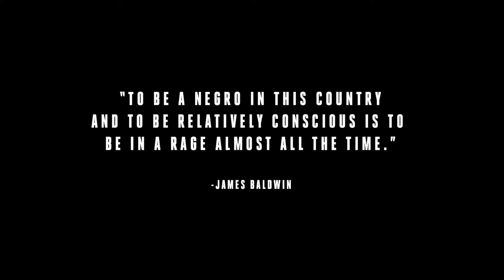The Sleeping Negro | Skinner Myers | Trailer | D'A 2022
THE SLEEPING NEGRO
Directora: Skinner Myers
Intèrprets: Skinner Myers, David Fumero, Nican Robinson, Julie Mcniven, Tunde Adebimpe, Rae Dawn Chong, Alex Mccarthy
EUA, 2021